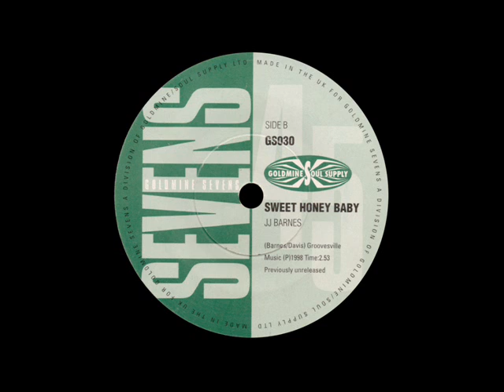JJ Barnes - Sweet Honey Baby